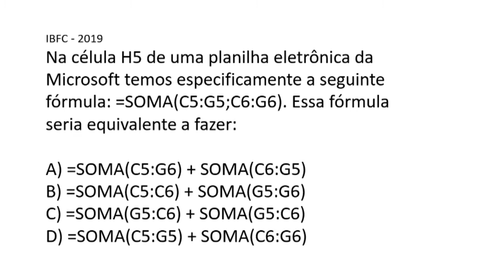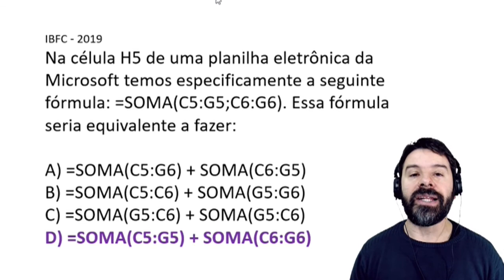Questões do Excel para Concursos | Planilha | Aula 106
Aula 106 sobre a Planilha Excel com questões de concursos. O professor resolve uma questão falando sobre a função SOMA.